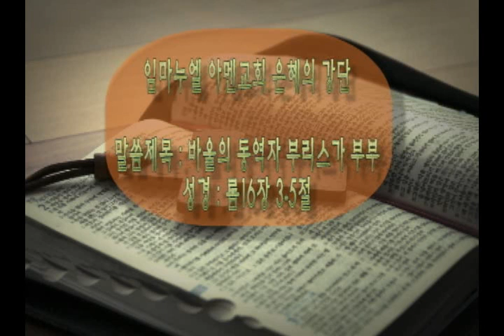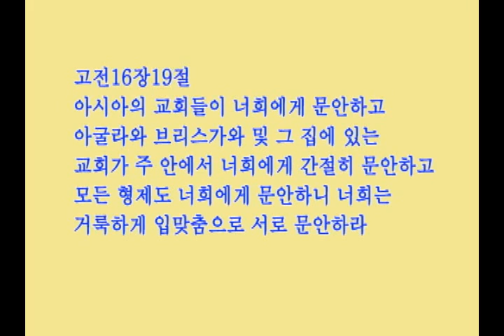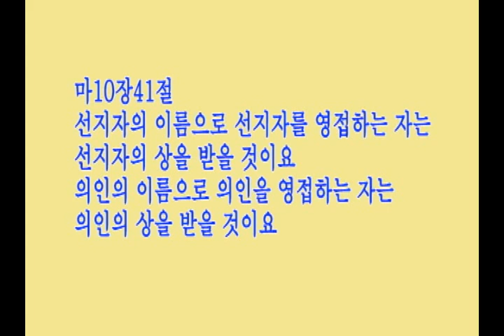임마누엘아멘교회 원로 오쾌한 목사 설교 "바울의 동역자 부리스가 부부"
20120212주일설교입니다.
본문 롬 16장 3-5절